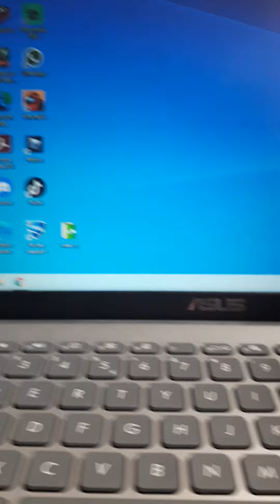Turul studioului meu | 2021🤑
SETURL CU TASTATURA  este doar in magazine nu este pe site